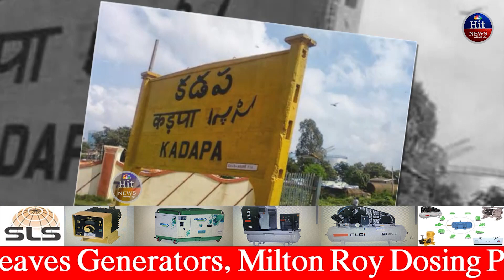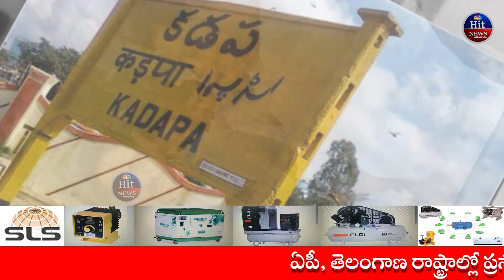ఏపీలో జిల్లాల పునర్విభజన ..